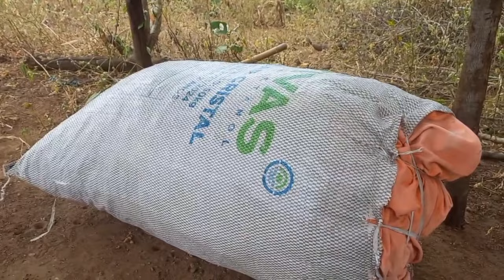MAIS UM DIA COLHENDO FAVA SECA EM UMA ROÇA MUITO PRODUTIVA + PERIGO GRANDE NA ROÇA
Mais um dia colhendo fava seca em uma Roça muito produtiva + perigo grande na roça, encontrada uma cobra